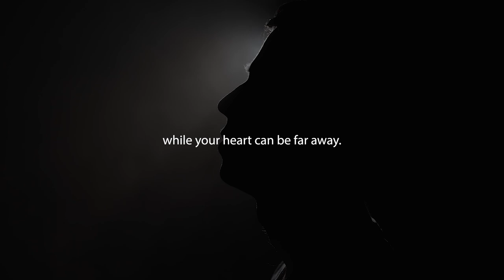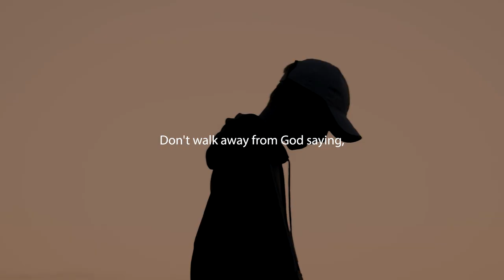Don't stay away from God!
Are you the person who wants to stay away from God because you feel not perfect, not good enough, not holy, sinner, shameful, failure, etc.?

The main schema for the enemy is to depart us from God in all ways possible.

Watch this short clip to understand the truth, and the truth will set you free. God is going to lead you into greater things. Get closer to God and be blessed!